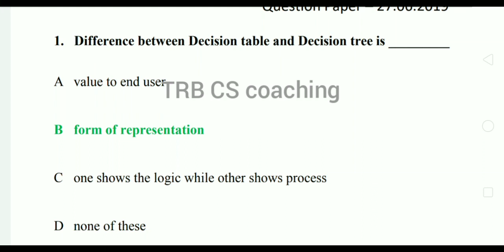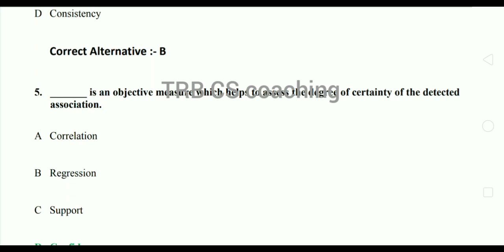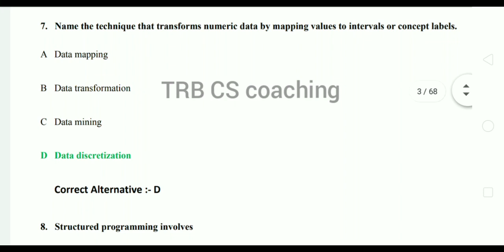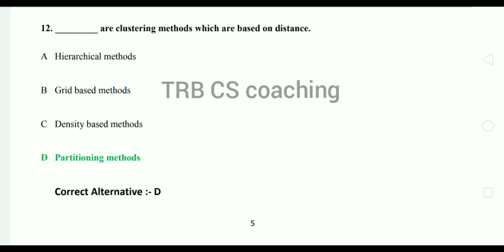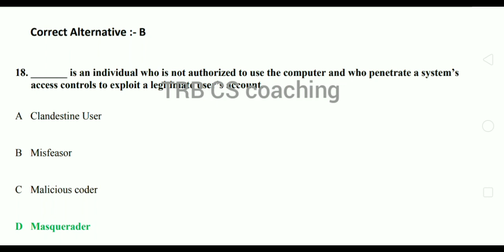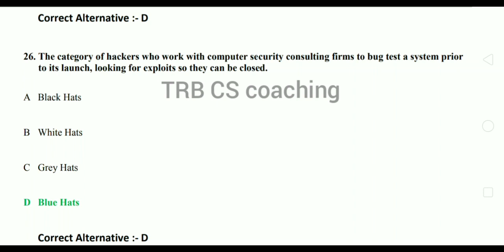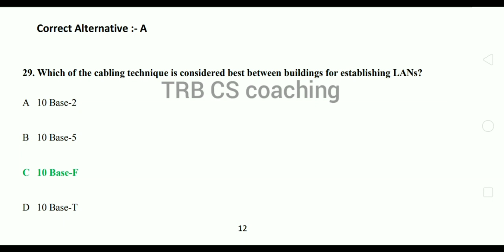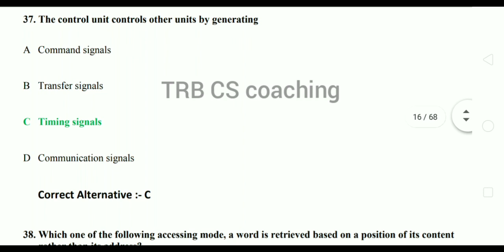TRB computer instructor 2019/ 27.06.2019 /part-1